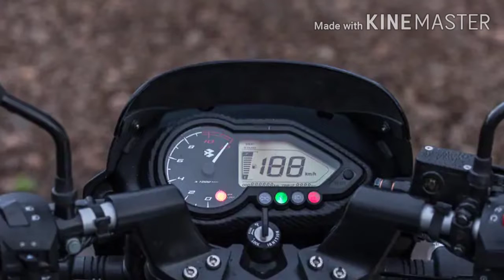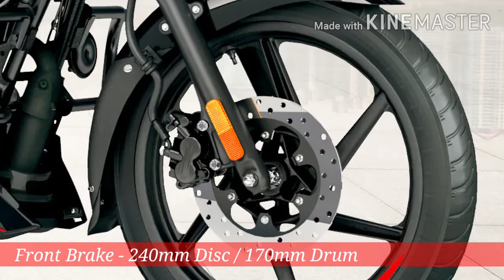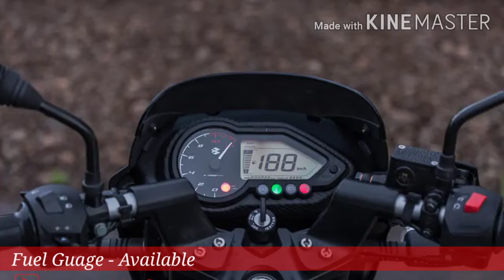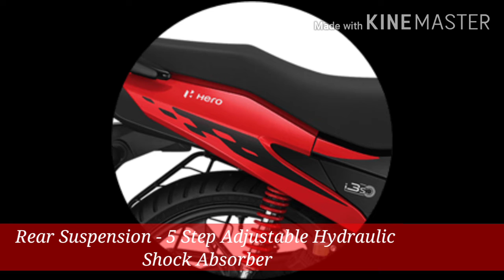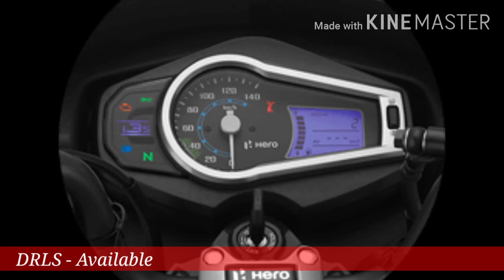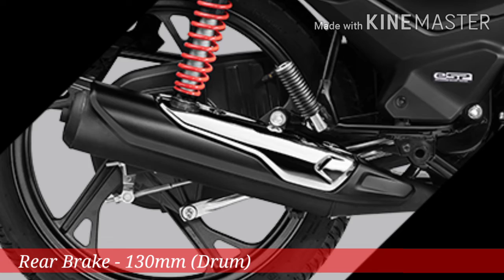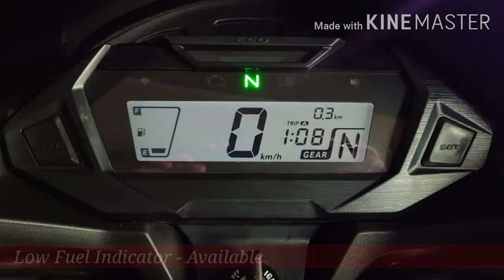Top 3 || 125cc BS-VI Bike || Under 1lakh Onroad Price || In India 2020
Top - 3 || Bs-6 Bike Under 1lakh Onroad Price || In India ||

This Video Is Very Informative For You Guys ||

🇮🇳 Jai Hind 🇮🇳